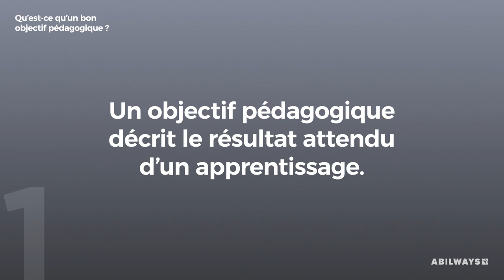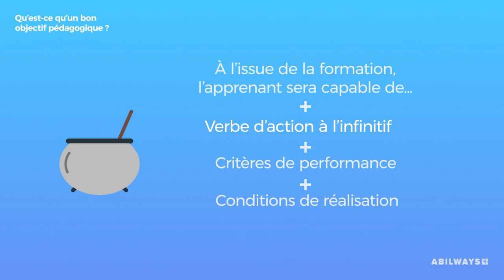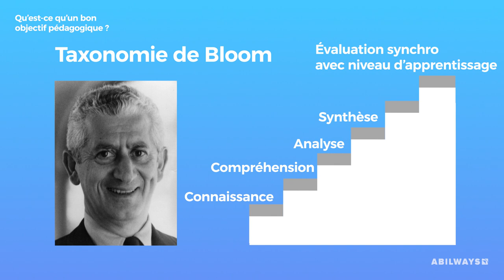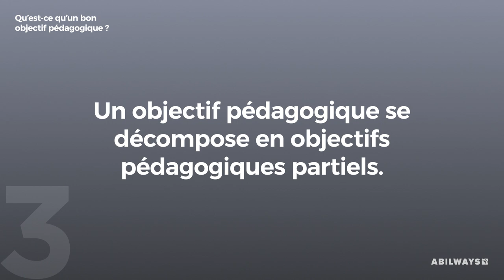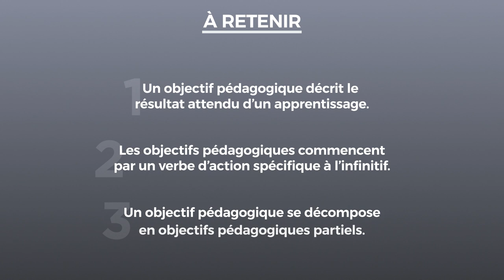Qu'est-ce qu'un bon objectif pédagogique ?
Découvrez le parcours vidéo « Être formateur pour adultes, ça s'apprend ! » d’ABILWAYS

Envie de déployer ce nouveau format chez vous ?